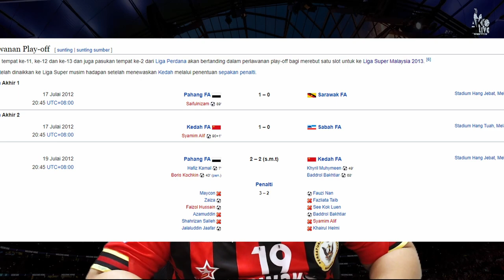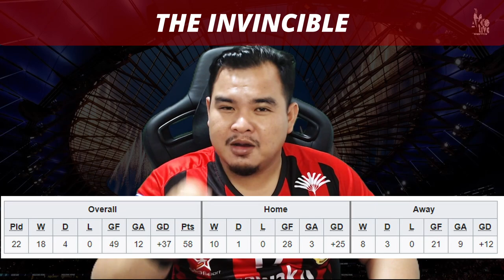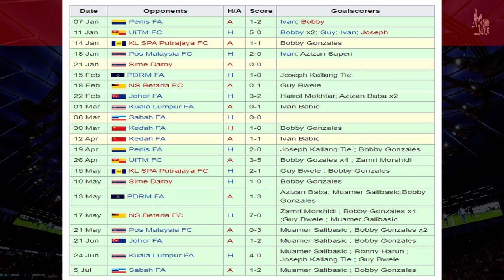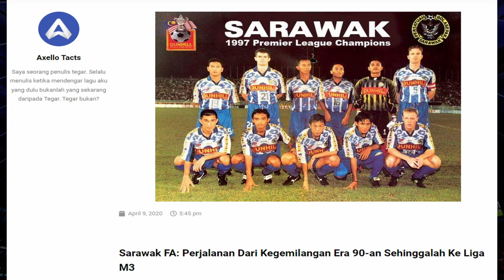#6 Sarawak FA " The Invincible" 2013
Selepas beli baju Sarawak FA lama di LSC tergerak untuk mengimbau kenangan zaman awal-awal menonton game bola sepak SARAWAK FA zaman 2013.

Jika ada kesalahan fakta mohon info di ruangan komen. Terima kasih

Sarawak FA turun ke Liga Perdana pada 2013 selepas Liga Super mengurangkan bilangan pasukan yang bertanding daripada 14 pasukan kepada 12 sahaja.

Namun ia merupakan titik permulaan bagi Sarawak FA memenangi Liga Perdana dengan rekod tanpa kalah sepanjang 22 perlawanan.

🔎Ini merupakan 3 Pencapaian SARAWAK FA pada tahun 2013.

✅FOLLOW PAGE